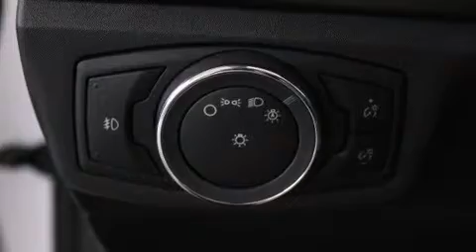2015 Ford Fusion SE in Fairfield, CA 94534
Ford Fairfield

The 2015 Ford Fusion. The aerodynamic exterior design both looks good and enhances fuel economy, providing a spirited, yet composed ride and drive. A turbocharger is also included as an economical means of increasing performance. Comfort and convenience were prioritized within, evidenced by amenities such as: delay-off headlights, front and rear reading lights, adjustable headrests in all seating positions, a trip computer, turn signal indicator mirrors, an overhead console, and power front seats. Audio features include a CD player with MP3 capability, steering wheel mounted audio controls, and 6 well positioned speakers. Passengers are protected by various safety and security features, including: head curtain airbags, front SIDE impact airbags, traction control, brake assist, a security system, and 4 wheel disc brakes with ABS. Electronic stability control ensures solid grip atop the road surface, no matter how challenging the driving conditions. We have a skilled and knowledgeable sales staff with many years of experience satisfying our customers needs. We'd be happy to answer any questions that you may have. We are here to help you.